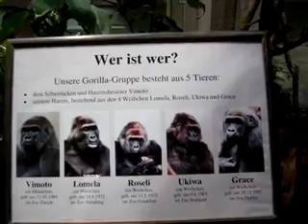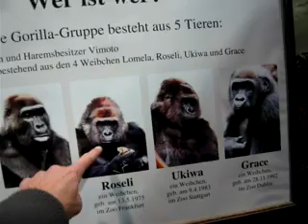Gundula Mitterstett (Besuch bei den Verwandten in Wuppertal)